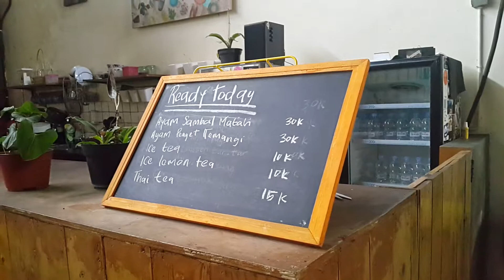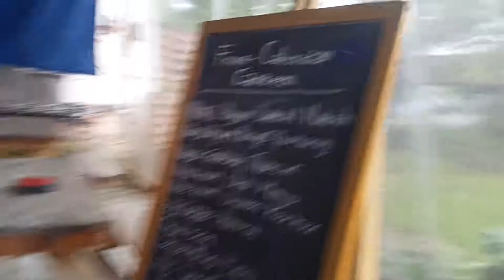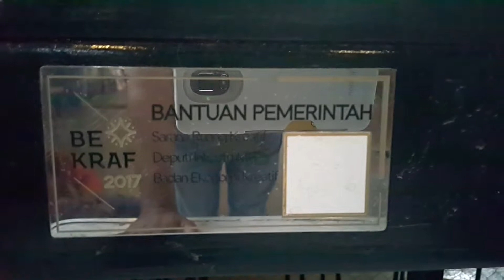SPIRAL THE BEST CREATIVE COMMUNITY BANDUNG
Spiral creative community in Bandung